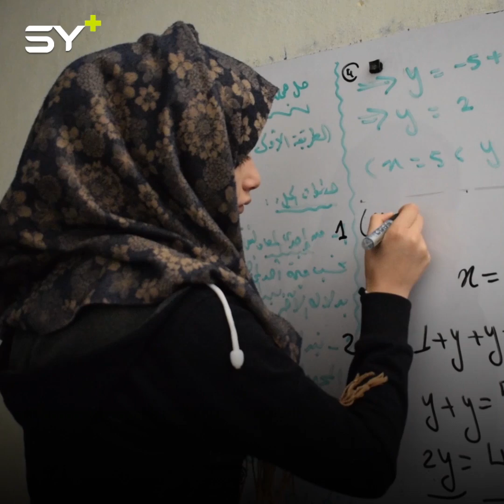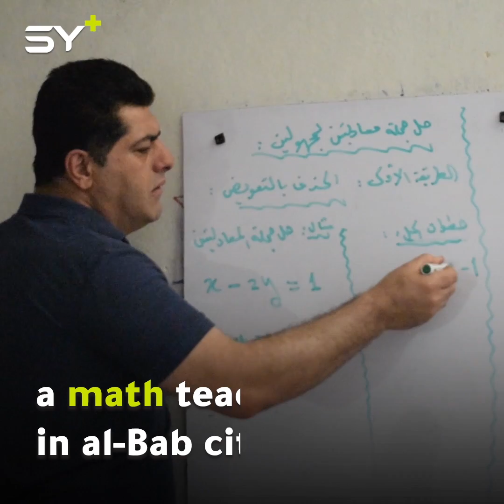Meet Fayhaa and Naser, a progressive Syrian couple who share equal responsibility in everything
🎥 Rand al-Shami